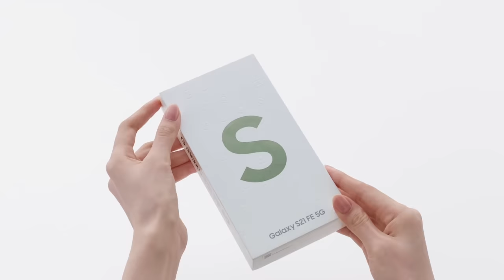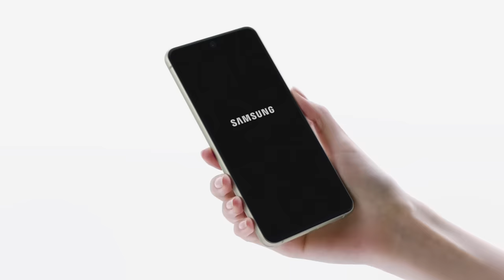الكشف الرسمي عن الجوال | سامسونج :Galaxy S21 FE 5G جوال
الكشف عن الهاتف الجديد المُصمّم ليبهرك كل يوم Galaxy S21 FE.
اطلبه مسبقاً الآن واحصل على خصم 50% على سماعة Galaxy Buds2 و إكسسوارات مختارة